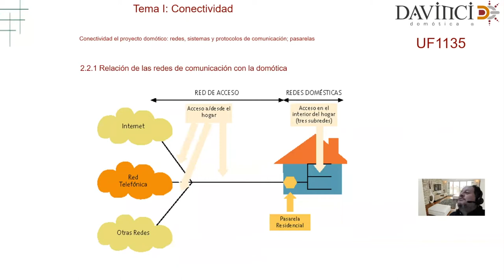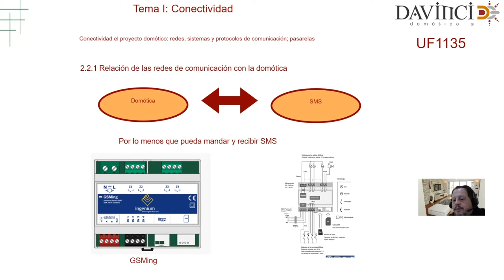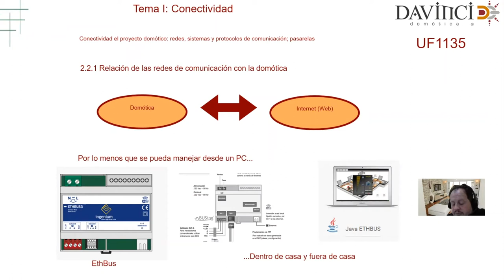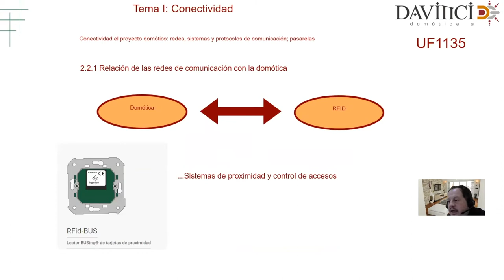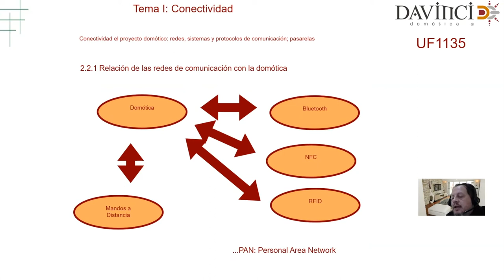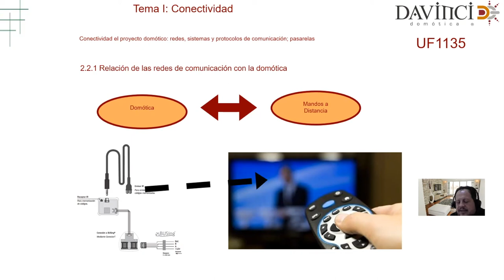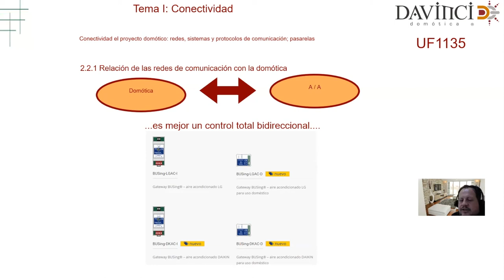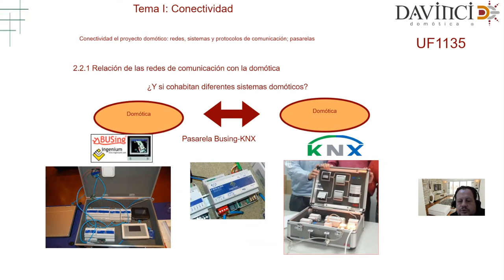Conectividad e Integraciones con BUSing de Ingenium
En este vído comentamos las posibilidades de conectividad e integraciones del sistema domótico BUsing de Ingenium